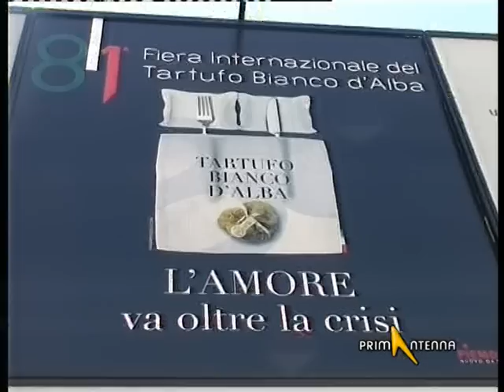ALBA: BILANCIO FIERA DEL TARTUFO